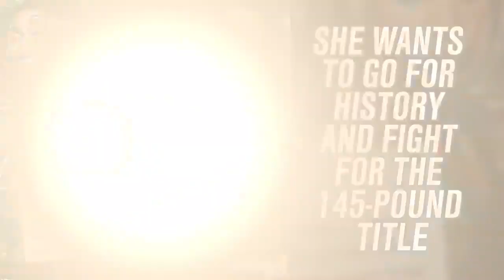Amanda Nunes loves watching her KO victory over Ronda Rousey | @TheBuzzer | UFC ON FOX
The bantamweight champ also said she still has room to improve.

About UFC ON FOX:
The official FOX Sports home of UFC coverage. We see every punch, kick and submission attempt and share it with you, THE FAN. Our talent includes past and current UFC fighters such as Daniel Cormier, Michael Bisping, Dominick Cruz, Kenny Florian, Rashad Evans and more.
 UFC ON FOX content includes highlights, press conferences, weigh-ins and analysis from all PPV events and Fight Nights on FOX and FS1. You’ll also find clips from UFC Tonight, UFC Ultimate Insider, The Ultimate Fighter and the best from the top athletes in MMA.